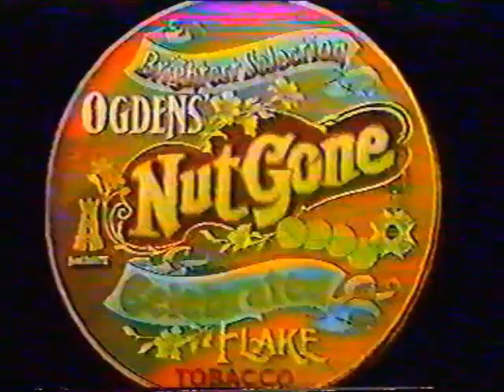Small Faces - Colour Me Pop TV Special (Complete Show 1968)